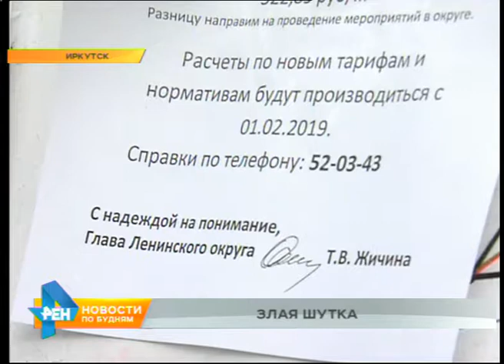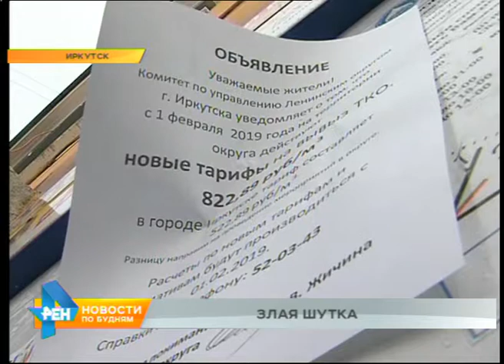Коммунальное объявление о тарифах на мусор стало поводом для полицейской проверки в Иркутске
Вести социальную жизнь в местах не столь отдалённых теперь придётся мэру Казачинско-Ленского района и его заместителю. Следственные органы установили, что мужчины, в 2017 году получили взятку в размере 2,5 миллионов рублей. Провернуть операцию удалось во время переговоров по строительству полигона твёрдых бытовых отходов на территории района.

В сумму гораздо меньшую - всего 822 рубля - оценили неизвестные вывоз мусора в иркутском микрорайоне Ново-Ленино. Сообщение об этом появилось в подъездах многоквартирных домов. Насколько законны изменения тарифов, выяснял наш корреспондент.

Шутка стоимостью в 300 рублей. Именно так можно описать ситуацию в Ленинском районе Иркутска. На подъездах домов здесь появились крайне необычные объявления. В них жителей уведомляют, что с 1 февраля они должны платить больше. По-крайней мере, за вывоз твёрдых коммунальных отходов. Вместо 522 рублей за кубический метр - 822. Чтобы предсказать реакцию жителей не нужно быть Нострадамусом.

- Я ещё не платила, 15 февраля пенсию получаю, пойду платить узнаю, что это за новые тарифы!
- 800 рублей аж предлагают!
- Вообще говорили за мусорку 200 рублей, я в газете читала, а это что такое ещё, кого-то, чего-то, ой, ну, вообще, обдергаловка одна!

И, пожалуй, это самая цензурная критика нововведения. Впрочем, резкое повышение тарифа на вывоз отходов в объявлении прояснили. Полученная разница в 300 рублей с человека будет якобы направлена на проведение мероприятий в Ленинском округе. Каких именно, осталось загадкой. И только излишне неправдоподобная подпись от лица главы округа - "с надеждой на понимание" - стала поводом для сомнений.

"В связи с тем, что все данные на этом объявлении указаны верно, вплоть до телефонов и фамилий, в администрации Ленинского округа о таком странном нововведении узнали в числе первых. И реакция была ожидаемой: на протяжении выходных дней подобные информационные листки срывались с домов. Но, как мы можем видеть, отдельные экземпляры до сих пор сохранились и всё ещё смущают людей".

Одновременно с акцией по уничтожению объявлений к делу подключились главы ТСЖ района. Их задача была проста - объяснить людям, что тариф на вывоз твёрдых коммунальных отходов устанавливает Министерство жилищной политики Иркутской области, а администрация округа лишь контролирует своевременную работу подрядчика. Поэтому и поводов для волнений нет. В отличие от предположений, кому потребовалось смущать людей фальшивкой.

НАТАЛЬЯ АРЦИБАШЕВА, начальник управления по работе с населением Ленинского округа: "Версий, я думаю, даже выдвигать не стоит, потому что данным вопросом уже занимаются отделы полиции, там уже сделаны заявления, и у нас на многоквартирных домах есть камеры видеонаблюдения, записи с которых переданы для выяснения всех обстоятельств".

Не исключено, что такая информационная атака могла быть связана с проведением по всей стране митингов против мусорной реформы. Объявление появилось как раз за день до массовых протестов. Однако, как бы то ни было, кроме ненужной паники объявление не принесли никакой практической пользы. И даже смеяться над такой шуткой не хочется.